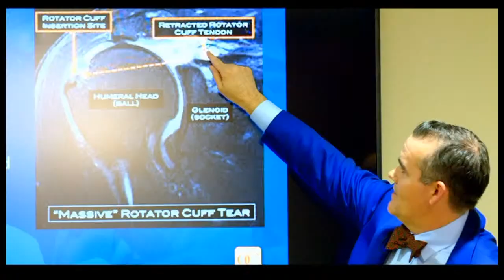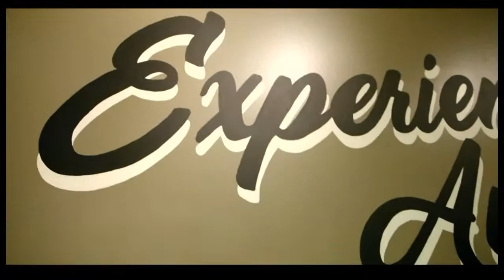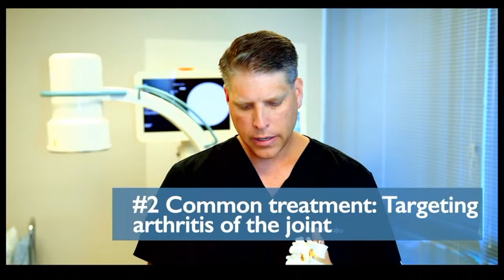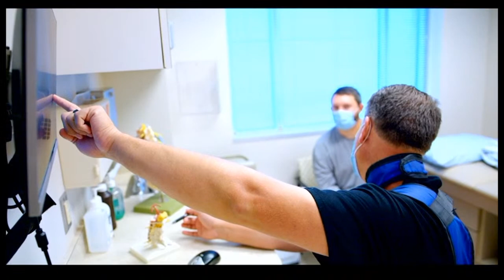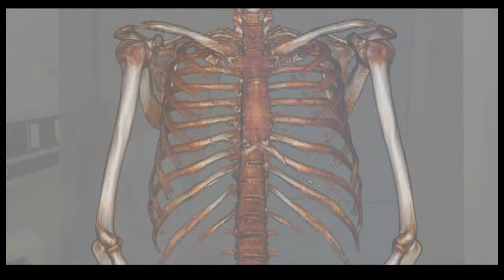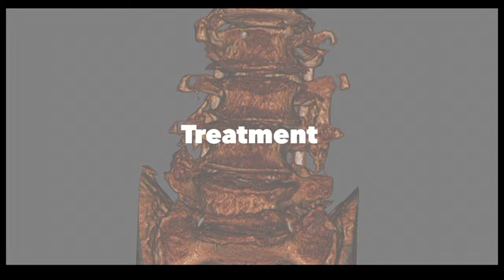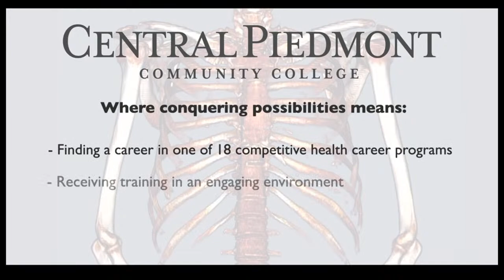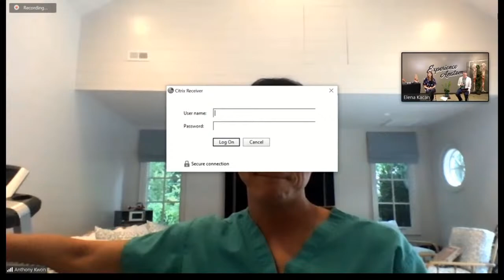Spine: Orthopedic Anatomy Series: Exploring Your Body From The Inside Out